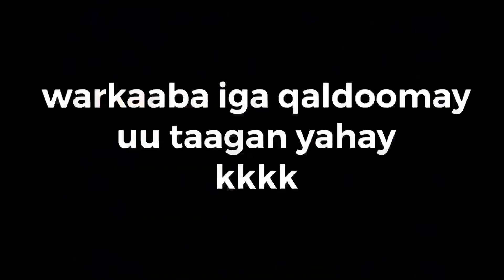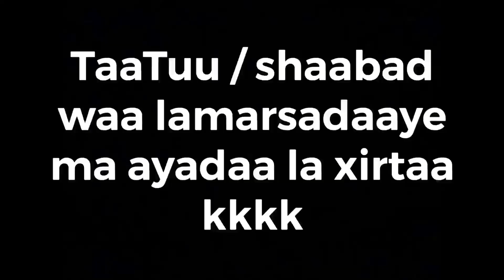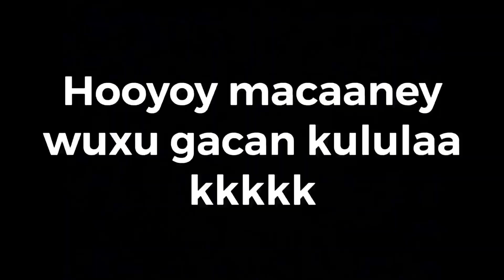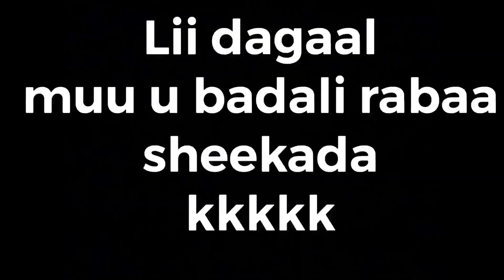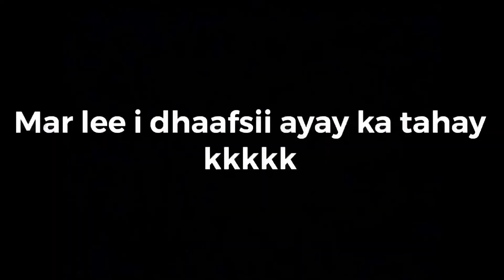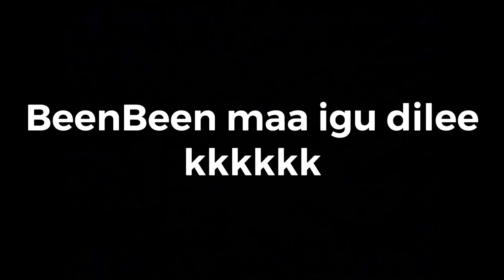WAXBA LA ISKUMA REEBAN 😭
lii caato officiall